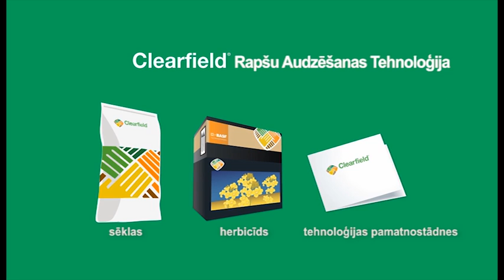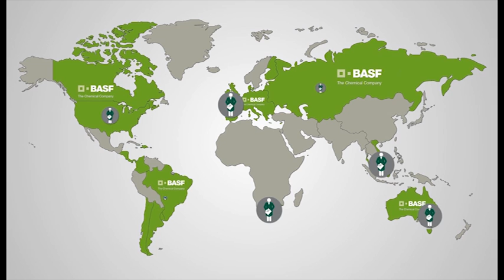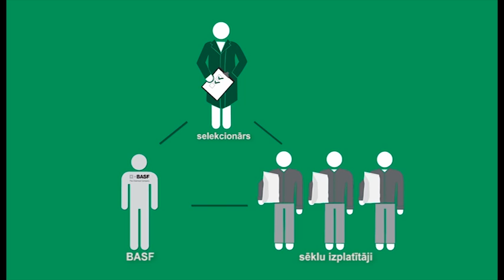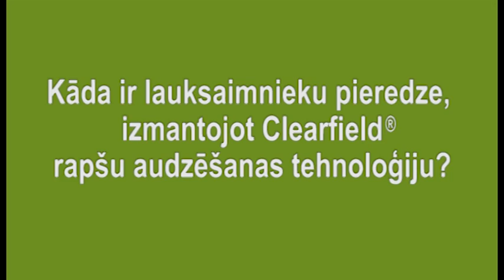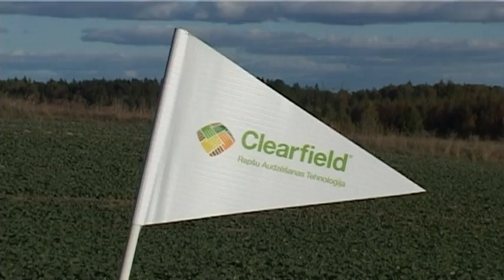BASF Clearfield video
Clearfield® tehnoloģija ir komplekss risinājums:
CL sēkla + CL herbicīds

Clearfield® ir augstražīgu rapšu hibrīdu un inovatīva herbicīda apvienojums - jaunas iespējas nezāļu ierobežošanai.
Clearfield® rapšu audzēšanas tehnoloģija balstās uz inovatīva herbicīda Clamox® lietošanu Clearfield® rapša hibrīdu sējumos, nodrošinot augstu ražas potenciālu un efektīvu nezāļu ierobežošanu. Clamox® ir paredzēts lietošanai tikai Clearfield® rapša hibrīdos, kuri ir toleranti pret herbicīdā iekļauto darbīgo vielu imazamoksu. Clearfield® rapšu hibrīdi ir apzīmētas ar burtiem CL, kuri ir pievienoti šķirnes nosaukumam.

▬ Par mūsu kanālu ▬▬▬▬▬▬▬▬▬▬▬▬▬▬▬▬▬
BASF ir uzticams partneris lauksaimniekiem, kuri nodarbojas ar augkopības, dārzeņkopības un augļkopības produkcijas ražošanu. BASF piedāvā visaugstākās kvalitātes inovatīvus risinājumus augu aizsardzībā.